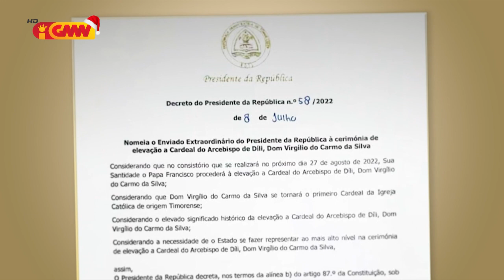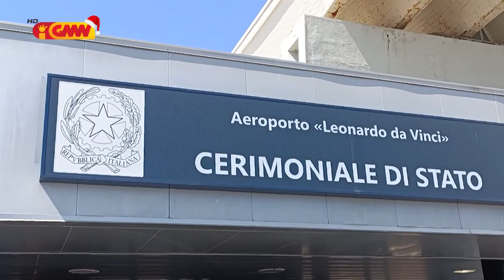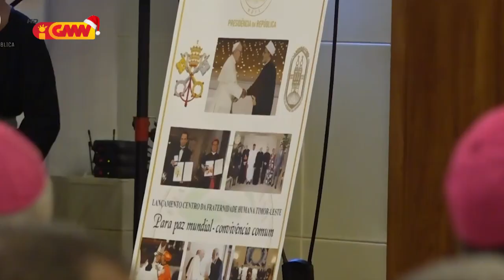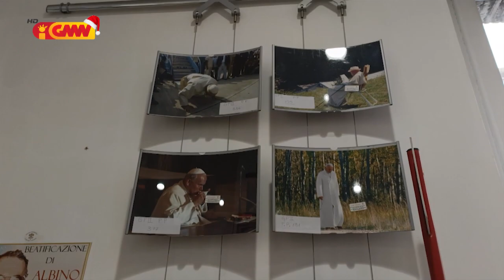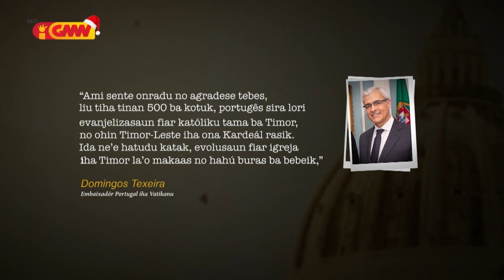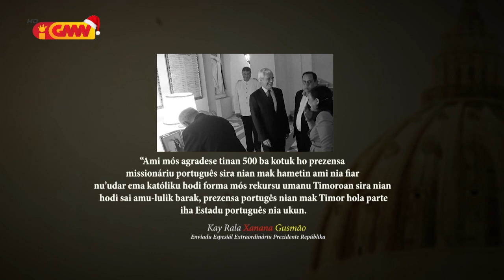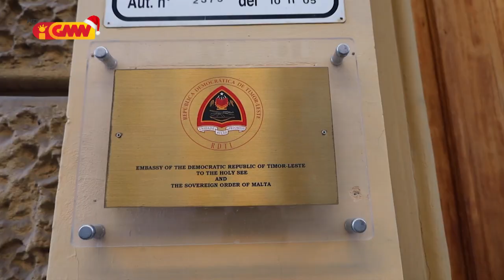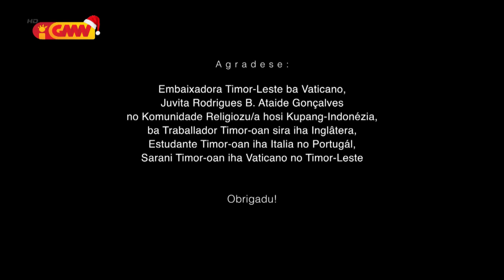Reportajen Espesiál Xanana Gusmão Vizita Papa Francisco no Partisipa Konsitóriu Kardeal Foun 2022